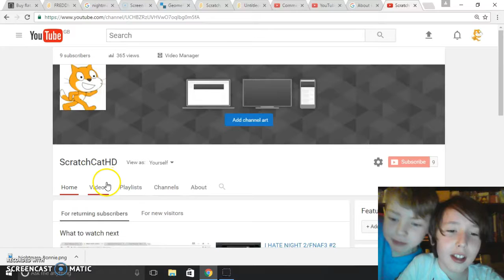I CHANGE MY NAME